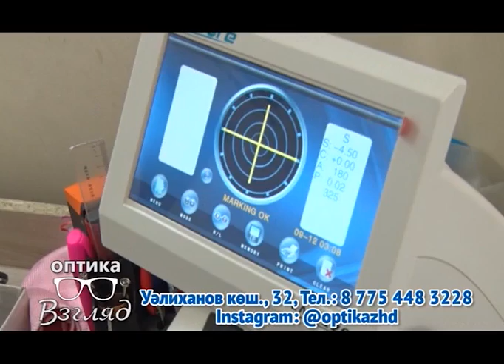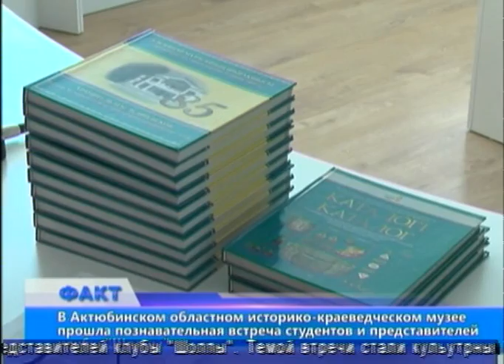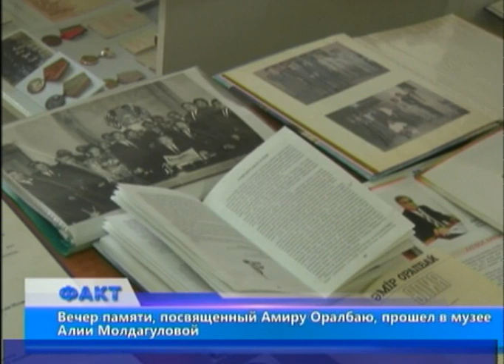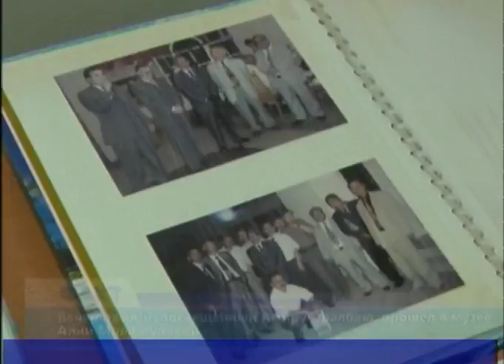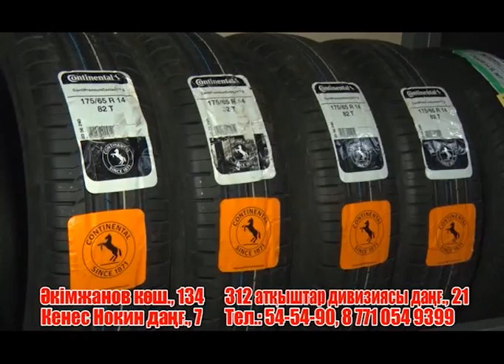Факт (Рика ТВ) от 10 апреля 2019 года